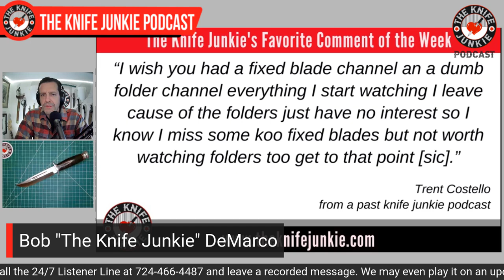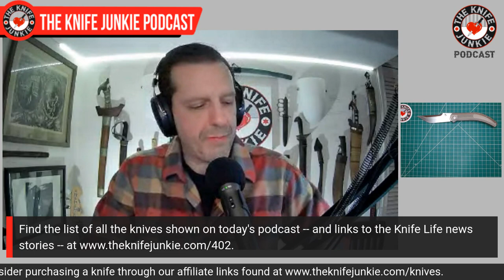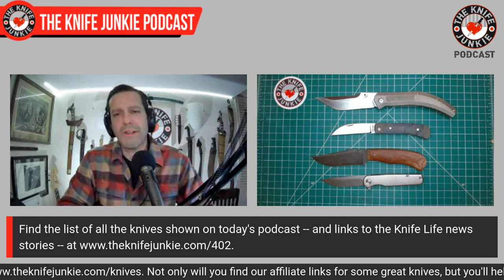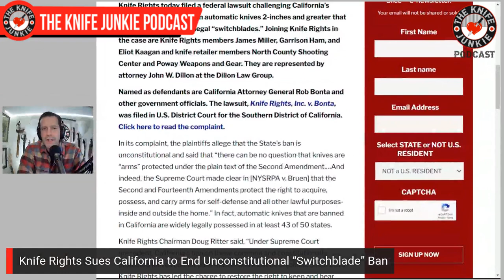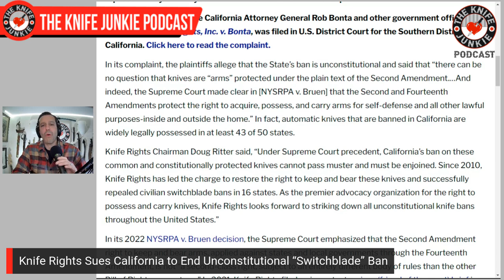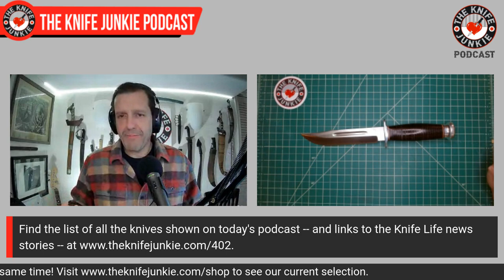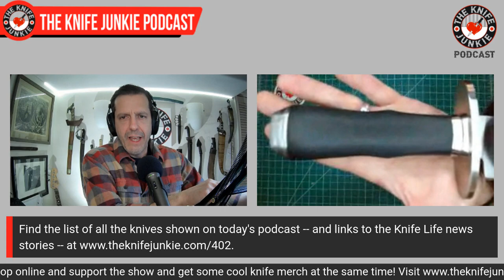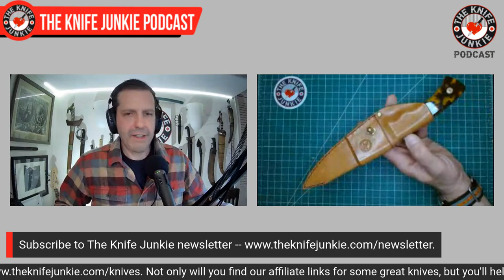Full Tang Favorites - The Knife Junkie Podcast (Episode 402)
On the mid-week supplemental episode of The Knife Junkie podcast (episode 402), Bob "The Knife Junkie" DeMarco looks at his full tang favovirtes, including the Cold Steel Western Bowie, Kramer Custom Voodoo and the Murray Carter Neck Knife among others.

Bob starts the show with his favorite comment of the week, followed by his "pocket check" of knives -- the Asymmetrical Nighthorse, Jack Wolf Knives Venom Jack, 15:58 Revere and the Tactile Rockwall (Emotional Support Knife).

In Knife Life News, there's a new Rosecraft Button Lock that blends traditional and contemporary, the Spyderco Lil’ Native is the latest to get the light weight treatment, the newest TOPS employee designed field knife, and Knife Rights sues California to end unconstitutional “Switchblade” ban.

Meanwhile in his "State of the Collection," Bob shows off his new T.Kell Guardian and the Shed Knives 2023 Tanto.